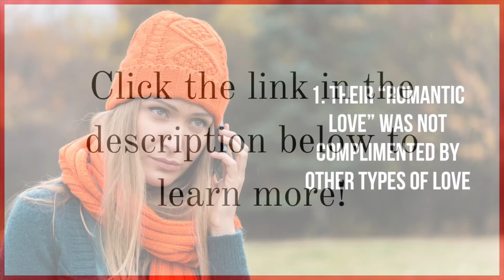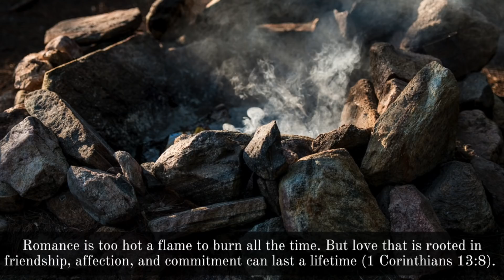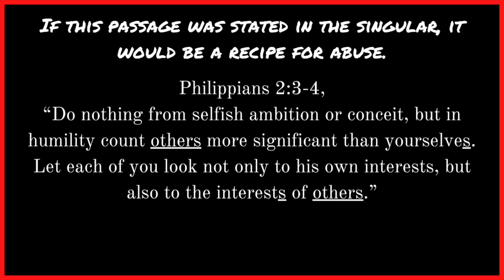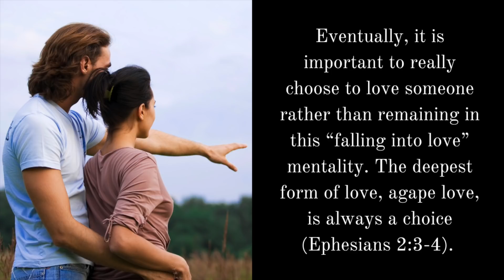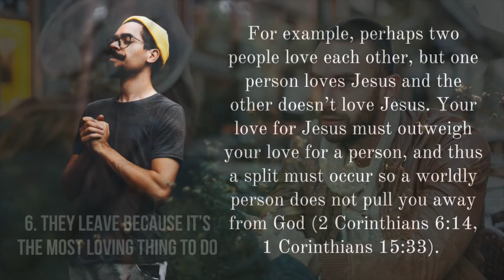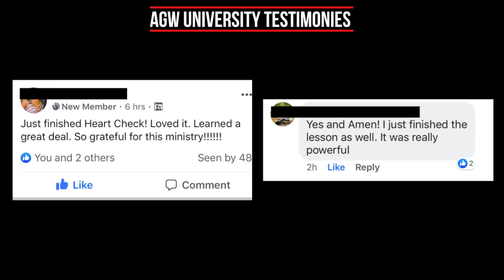6 Biblical Explanations for Why People Leave The One They Love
God bless!
-Mark